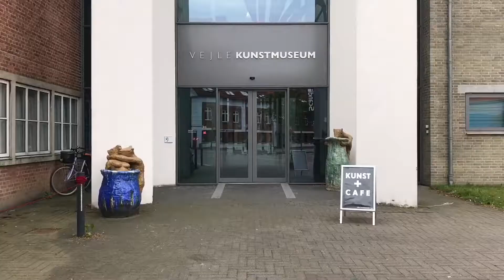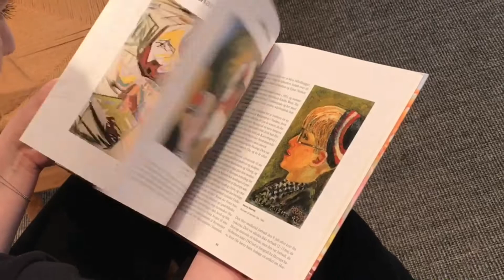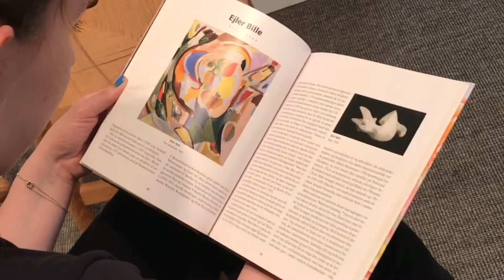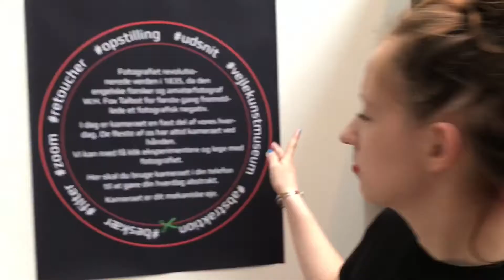VEJLE KUNSTMUSEUM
Relacja ze zwiedzania muzeum sztuki w Vejle. Malarstwo, rzeźby, instalacje, przeskalowane czerwone fotele - to wszystko znajdziecie w tym filmie. Padnie też pytanie: koło w kwadracie czy kwadrat w kole?